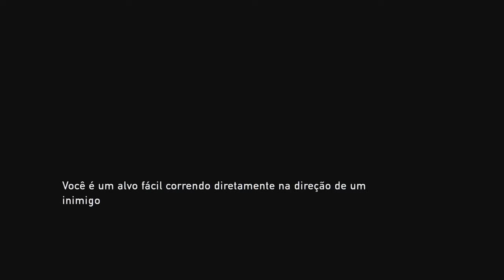THE LAST OF US - Vidas Interrompidas - Episódio #9 - Série Gameplay - Detonado - Do início ao Fim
▶TITULO THE LAST OF US - Vidas Interrompidas - Episódio #9 - Série Gameplay - Detonado - Do início ao Fim

Pessoal, trago pra vocês há pouco mais de um mês do lançamento do novo Last of Us Part II,  a série completa de Gameplay de  Last of Us.
Vou trazer em uma série de episódios, gameplay e curiosidades do jogo Last of Us.
A ideia é entrarmos no clima do jogo Gameplay de  Last of Us e nos lembrarmos dos acontecimentos de  Last of Us.
Last of Us foi lançado em Junho de 2013 com exclusividade para Playstantion 3 e uma ano depois o jogo Last of Us foi lançado novamente totalmente remasterizado para Playstation 4.
O Jogo Last of Us é um jogo de ação estilo sobrevivência.
No Jogo Last of Us o jogador jogará com Joel que tem a missão de escoltar Ellie para um lugar seguro.
O Jogo Last of Us foi produzido pela empresa Naughty Dog, que também produziu a Série Uncharted.
O Jogo Last of Us ganhou mais de 240 prêmios, inclusive como GOTY, jogo do ano.
Last of Us foi um dos jogos exclusivos com o maior número de vendas, que ultrapassaram mais de 20 milhões de unidades vendidas.

---MEU SETUP---
NoteBook Acer Nitro
16GB Ram DDR4